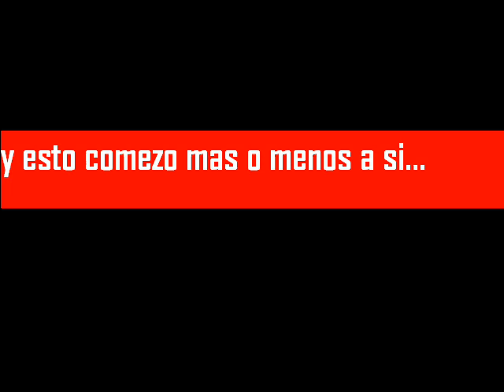san lucas-shout mina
aki una recopilacion de los k aora son sn lucas de chihuahua echo pos allan asi k disfrutenlo...